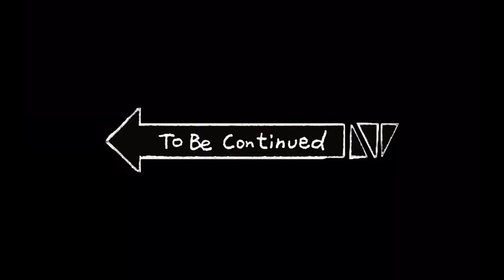Starblight Desert Part #6: Many Fails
It takes a turn for the worse and we struggle very much. We attempt two wool locations, and end with no wool.

Friends in this Video:
Parker:  @ParkerEditsYT
Zach:  @Plaine007